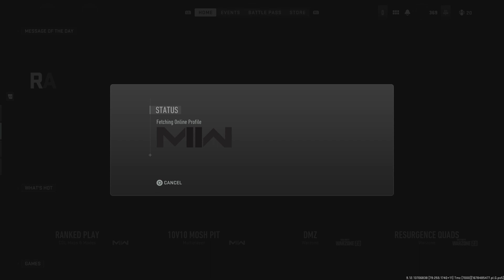MW2 Ranked Play CDL HARDPOINT